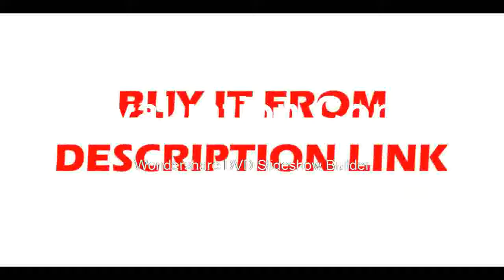Discounted 2018 Hot Sales Video Touch Thermal Imaging Camera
Product On Aliexpress

Brand Name:XEASTDisplay Size:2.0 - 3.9 InchesDisplay Type:DigitalUsage:IndustrialTheory:Infrared ThermometerStyle:HandheldPower Type:AAA BatteryMax Measuring Temperature:120°C & AboveModel Number:HT-02 SeriesTemperature Range:-20C-300CMeasuring accuracy:+-2C